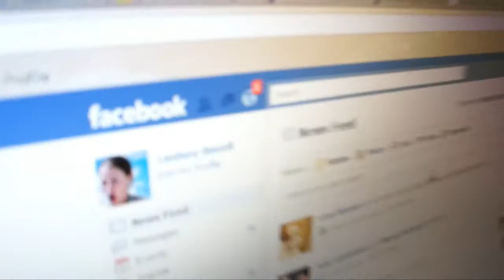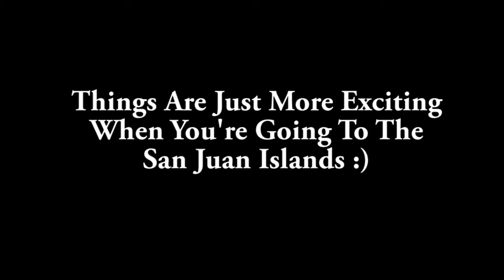Primal Party Primer 2011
Gettin crazy super-dee-duper excited for the 2011 Primal San Juan Party :)